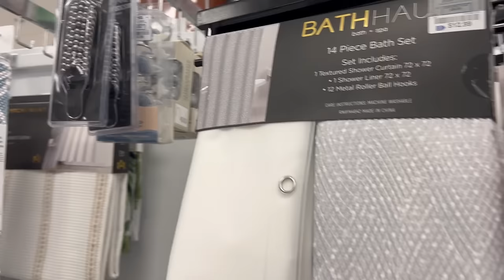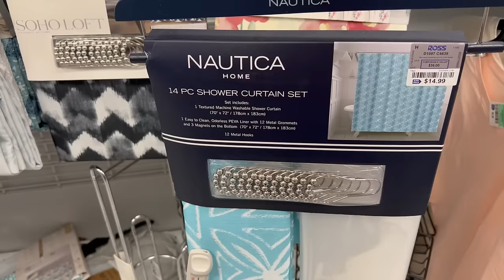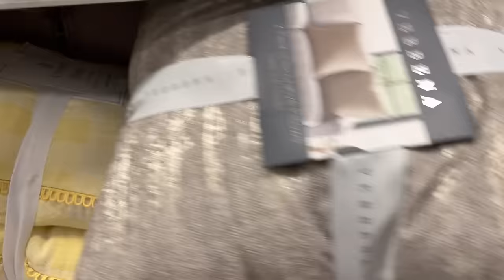Relajante Dia En ROSS😍 Ahorrando Dinero En Las Mercancía De Marca Que Nos Encantan‼️